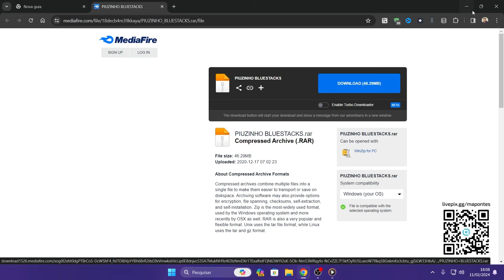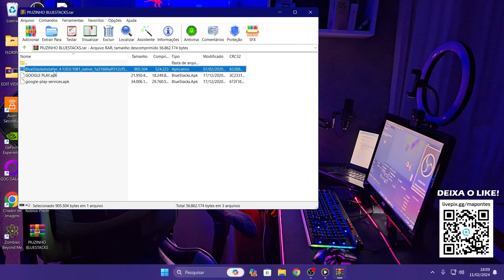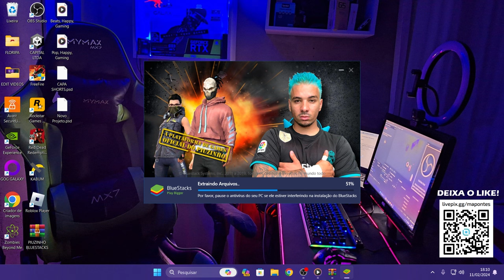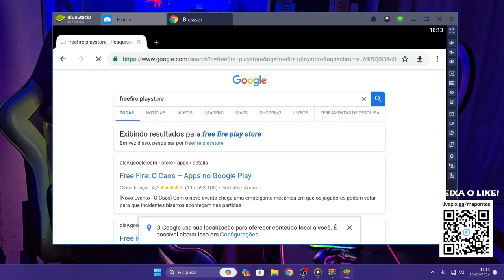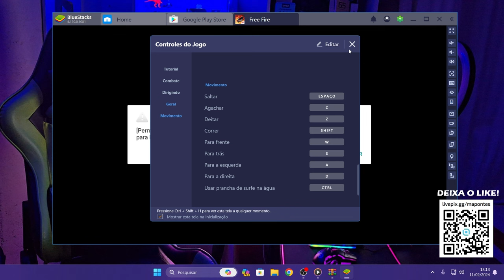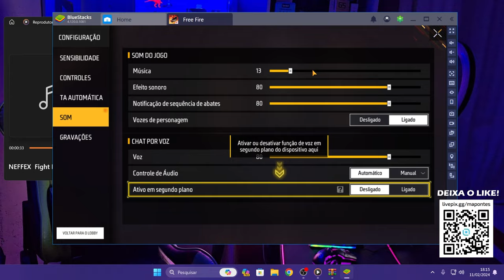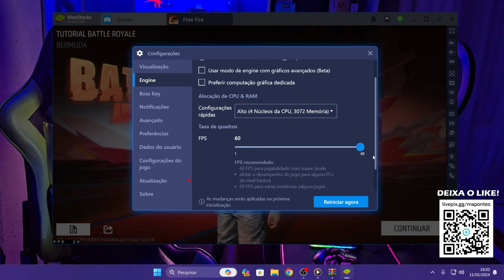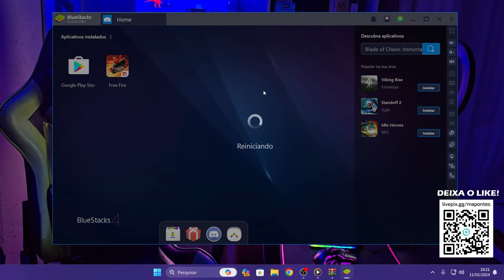BLUESTACKS VERSÃO PIUZINHO EM 2024 AINDA RODA FREE FIRE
HOJE VAMOS TESTAR A VERSÃO DO EMULADOR MAIS BAIXADA DE TODOS OS TEMPOS!
A VERSÃO DO EMULADOR OFICIAL DO PIUZINHO DE 2019

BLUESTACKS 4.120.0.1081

Versão do Emulador Oficial do @piuzinho